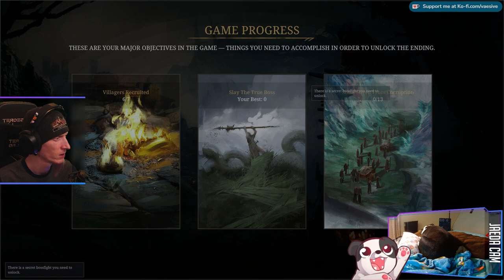Blood Mage OP?! | Tainted Grail: Conquest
Woo, got our first win with the Blood Mage!

Purchase this game while also supporting the channel AND animal rescues!

00:00:00 - Intro & Just Chatting
00:05:30 - Run with Zealot
00:38:45 - Run with Blood Mage
01:52:25 - Legendary Encounter | Vran the Sullen
01:56:55 - Victory Achieved; Gameplay Resumes
02:44:25 - Legendary Encounter | Dullahan
02:50:00 - Victory Achieved; Gameplay Resumes
03:49:15 - Legendary Encounter | Mistbearer
03:56:45 - Victory Achieved; Gameplay Resumes
04:04:25 - Legendary Encounter | Fore-Dweller
04:10:10 - Victory Achieved; Gameplay Resumes
04:16:35 - Outro